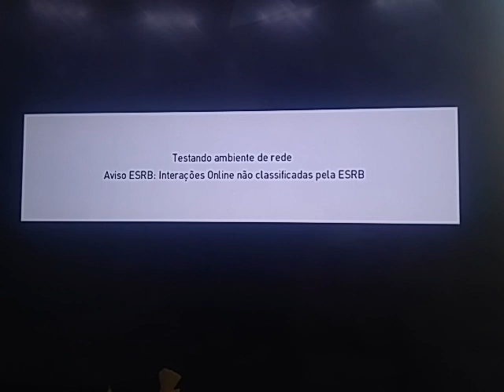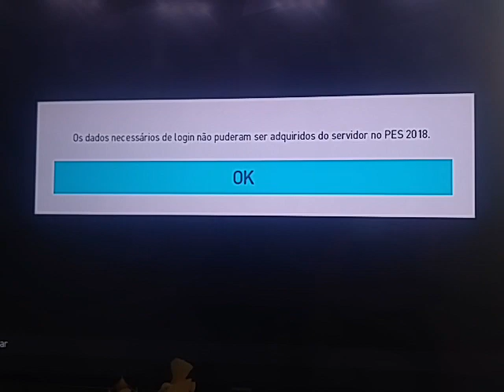O Vladimir explica nos comentários Os dados necessários de login não puderam ser adquiridos no PES.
Não sei como resolver esse problema, já tem três dias que está assim, se alguém souber favor comentar.